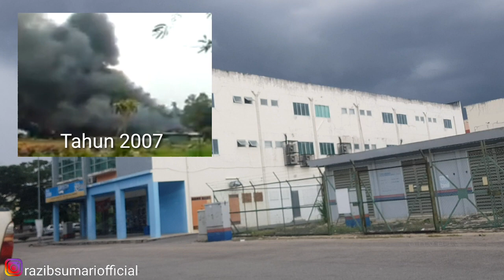Letupan Besar Yang Menggegarkan Bukit Gambir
Peristiwa berlaku sekitar tahun 2007...video ini memaparkan situasi terkini tahun 2020 di tempat kejadian...skrin kecil adalah kebakaran pada tahun 2007.